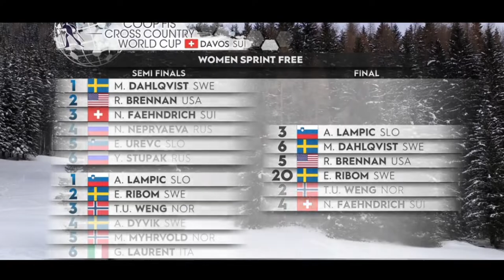Критическая ошибка Непряевой//спринт 1.5 км // Кубок Мира Давос (Швейцария)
В этом выпуске разберём все события, что происходили в женских спринтерских гонках в Давосе (Швейцария) Ошибки россиянок и других лыжниц. Всё это есть в данном видео. (Кубок Мира по лыжным гонкам, 3 этап)
ЖЕНЩИНЫ, СПРИНТ, СВОБОДНЫЙ СТИЛЬ 1.5 КМ - 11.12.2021